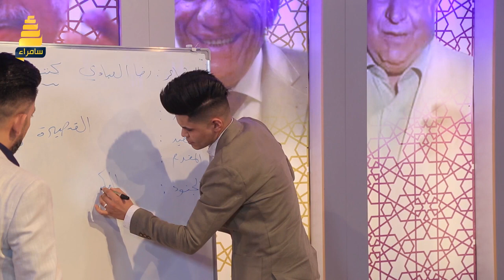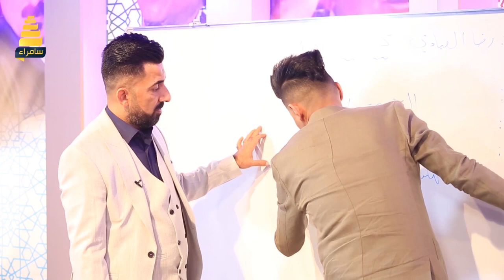الشاعر رضا العبادي يرفض تنصيب قائداً للشعر الشعبي ويكتفي بمقولة